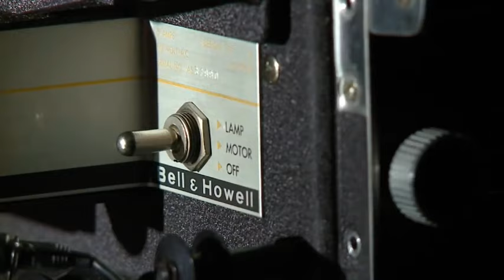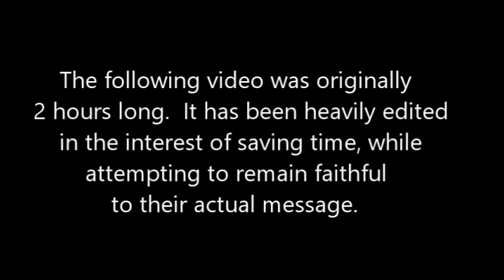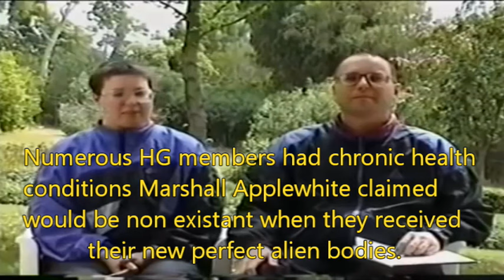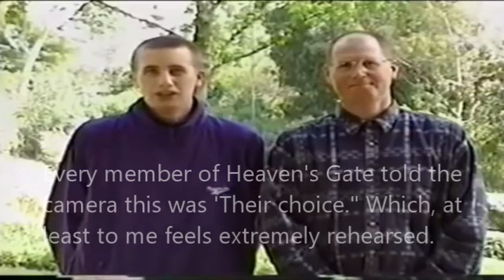The Stuff Of Nightmares - Heaven's Gate Farewell Video